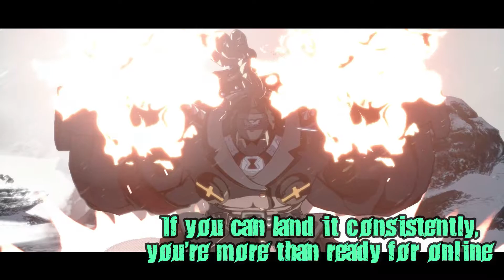Potemkin Guide for Glue Eaters: How to Kara Cancel with a Controller